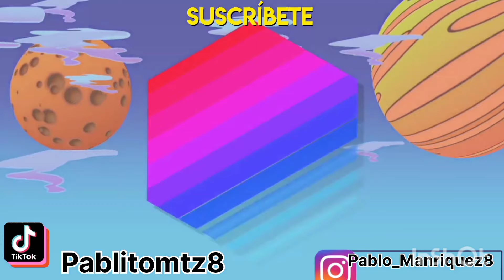DIFERENCIAS entre la versiones de la telenovela EL MALEFICIO de 1984 vs la del 2023-2024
micaminoesamarte

PARA DONACIONES Y APOYOS AL CANAL A SEGUIR CREANDO CONTENIDO:
DEJEN SU BONITA PROPINITA - BANAMEX 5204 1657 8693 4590

Ya tenemos tienda en Linea de productos💚 YvesRocher mándanos mensajito y te enviamos catalogo digital, enviamos a toda la Republica Mexicana

NO PRETENDO INFRINGIR DERECHOS SOLO DIFUNDIR ENTRETENIMIENTO

PAGINA DE FACEBOOK & CONSULTAS LEGALE$

LES DEJO AQUI ABAJO OTROS VIDEOS QUE LES PUEDEN INTERESAR